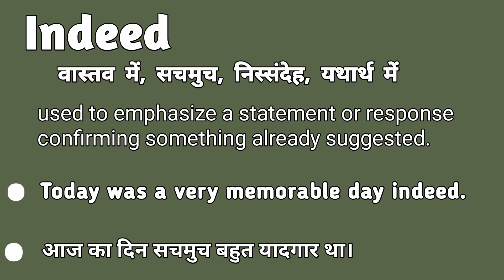Indeed meaning in hindi | Indeed matlab kya hota hai | Indeed explained